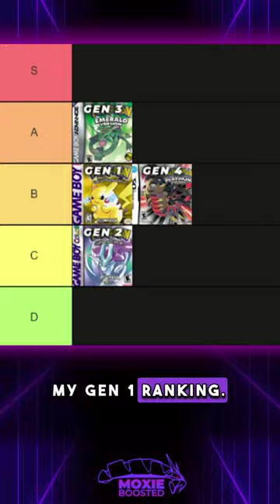How Strong Are GEN 4 Pokemon?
Genfourer.

3. Send a tip, ask a question
5. Download and install OBS Streamlabs with my